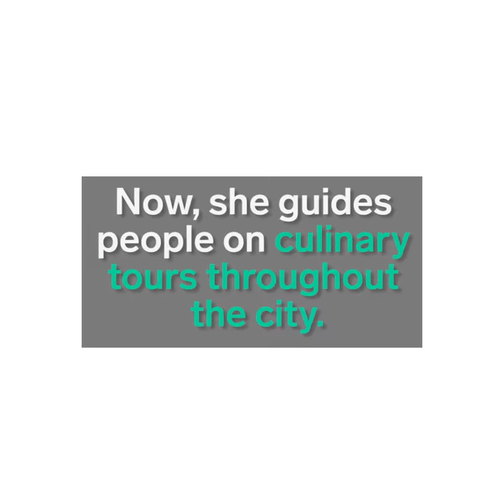This woman spends her life going around Paris eating desserts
Sharon Heinrich is the author of "The Best Patisseries in Paris." She's spent six years tasting every baked good in Paris.